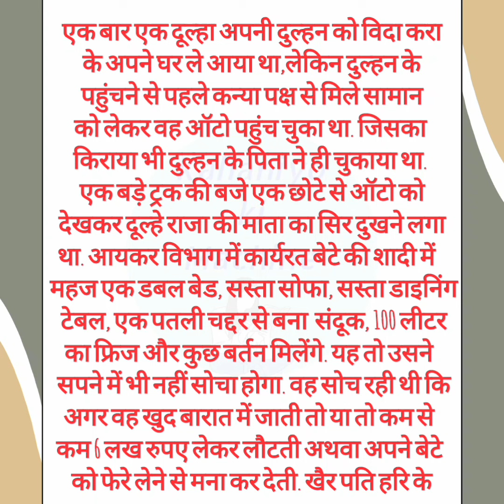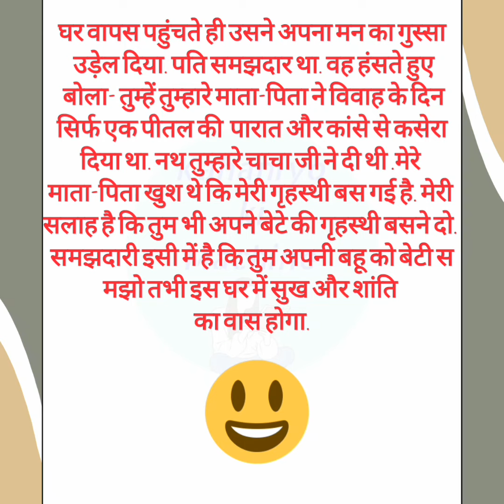एक बार एक दूल्हा अपनी दुल्हन को विदा करा के अपने घर ले आया मगर /Hindi kahanian / family kahanian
एक बार एक दूल्हा अपनी दुल्हन को विदा करा के अपने घर ले आया मगर
Hindi kahanian
family kahanian
story in hindi
hindi mein kahani
lessonable story
inspirational story
hindi
motivational story
suvichar
kahani